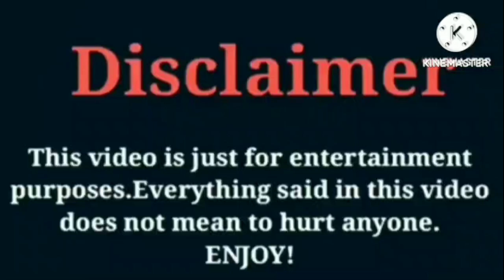Shaquan Roberts (Riss & Quan) VS Dez2fly VS Brooklyn Queen VS Kyrie Prince Lifestyle Comparison